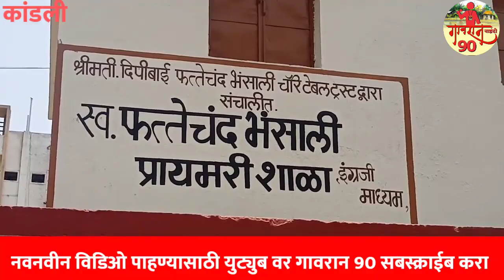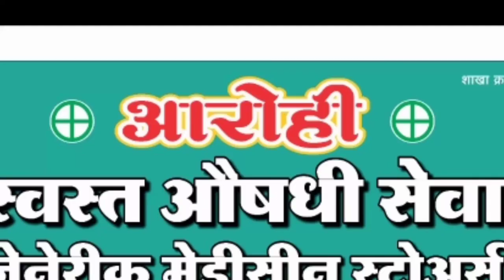कांडली येथे कोरोना मोफत लसीकरण ¦ बघा काय घडलं ¦ Grampanchayat Kandli Corona Vaccine Free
सुवर्णसंधी🎊 फ्री डिमॅट अकाऊंट करा सोबत संपूर्ण मार्गदर्शन व कोर्सेस पुर्ण पणे मोफत

काही प्रश्न व अडचण असेल तर इंस्टाग्राम ला मेसेज करा.